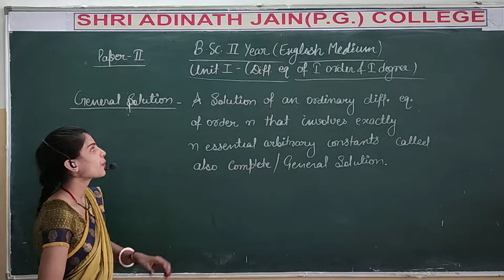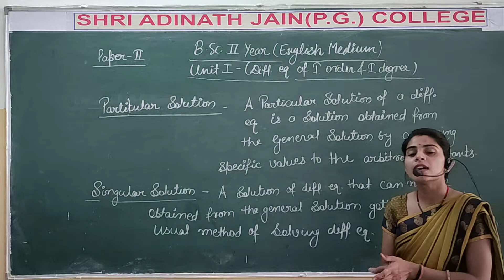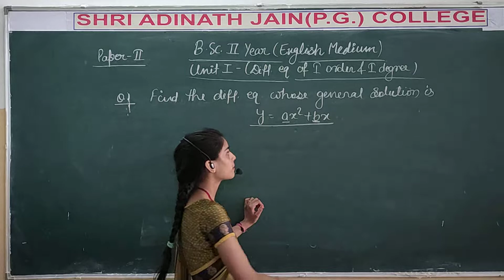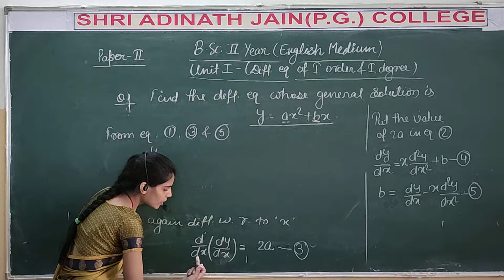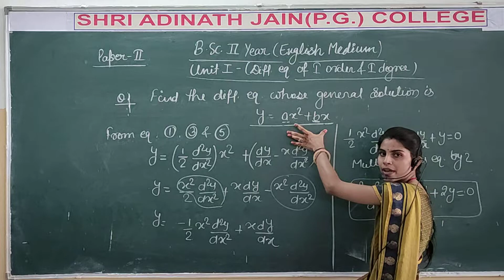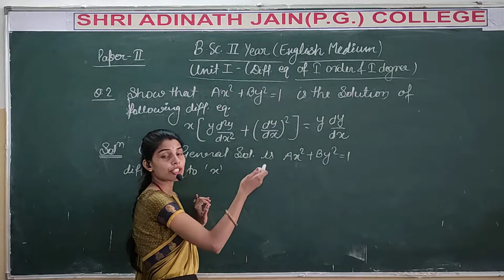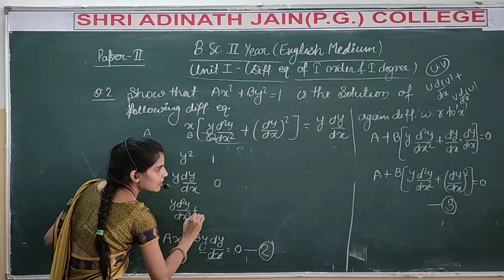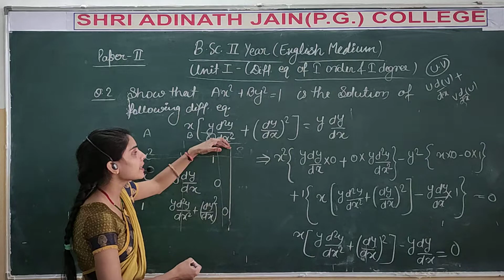C-2 Example Of General Solution (ENGLISH MEDIUM)